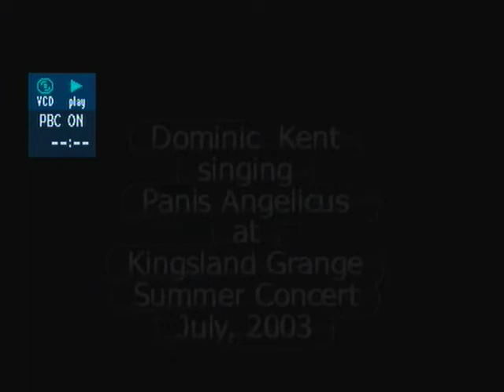Dominic Kent singing 'Panis Angelicus', Kingsland Grange Summer Concert July 2003